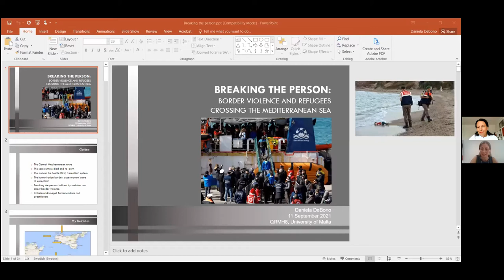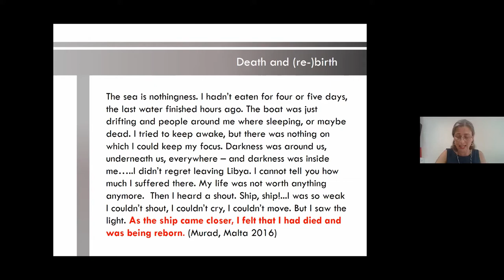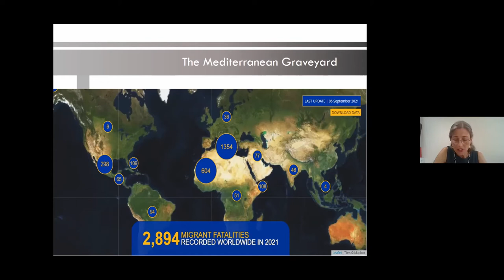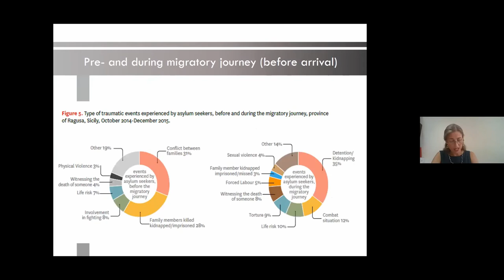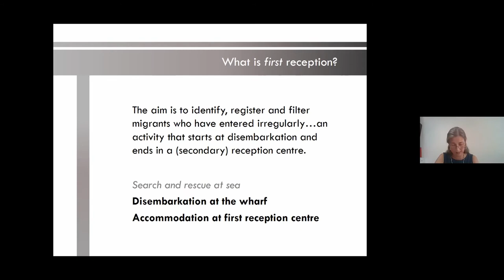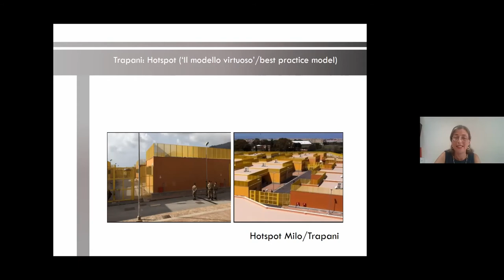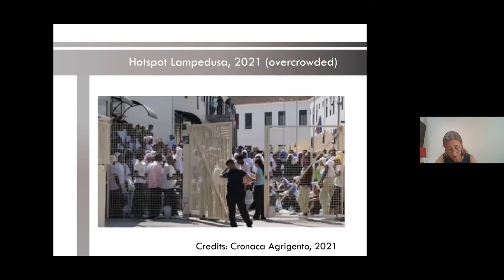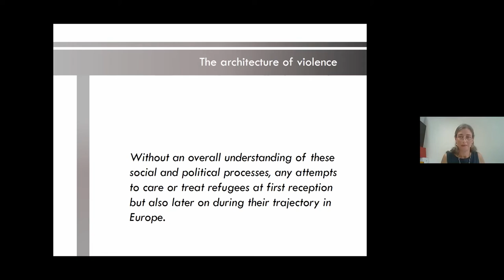QRMH8 | KEYNOTE LECTURE - Daniela DeBono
Watch Daniela DeBono's keynote presentation entitled "Breaking the person: Humanitarianism, human rights and hospitality with newcomers in Europe" for QRMH8 conference.

Chair: Maria Borcsa, University of Applied Sciences Nordhausen, Germany

Conference Management:
SYMVOLI | Conference & Cultural Management
The 8th Qualitative Research in Mental Health Conference (QRMH8) took place online on September 9-11, 2021. The conference was chaired by Angela Abela, University of Malta and Maria Borcsa, University of Applied Sciences Nordhausen in cooperation with national and international academics and professionals.